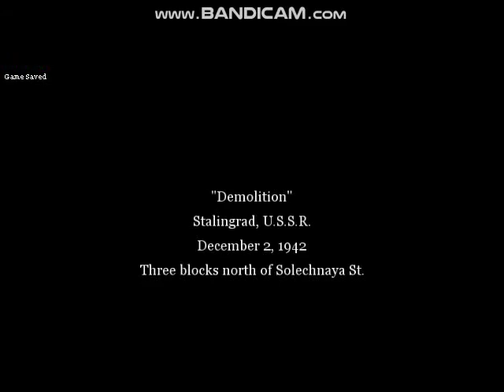Call Of Duty 2 - Demolition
This is the Demolition level.